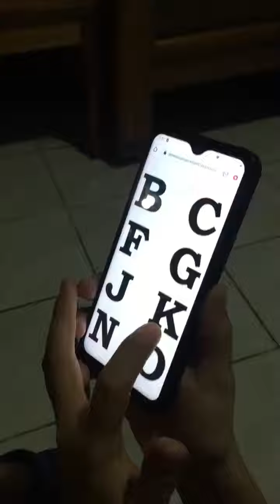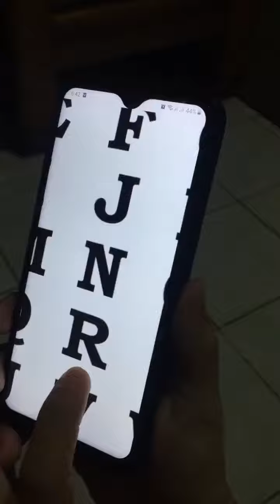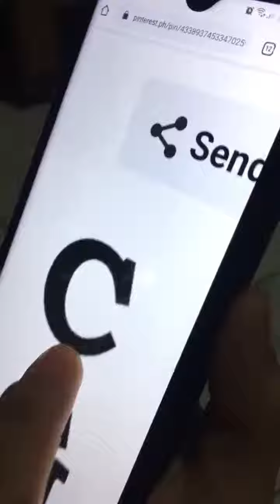Alphabet letters | ABC Letters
ABC | Alphabet letter